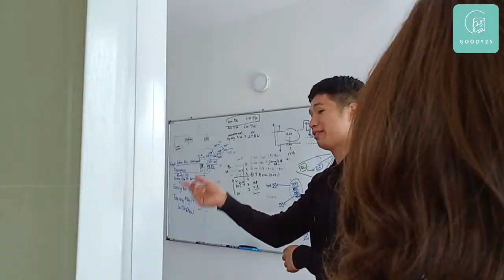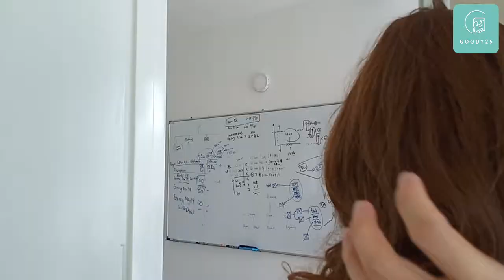史上最白目的复仇计划🤣【Goody25四周年特备PRANK】Cecilia你好恐怖啊😨！！！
经过一段时间的准备后，我们终于迎来Goody四周年庆祝啦！之前小编有和大家一起票选办公室里最让人受不了的同事对吧？但其实在Goody不会找到这样的同事，我们之间相处融洽，甚至还敢设置某个东西大闹办公室！